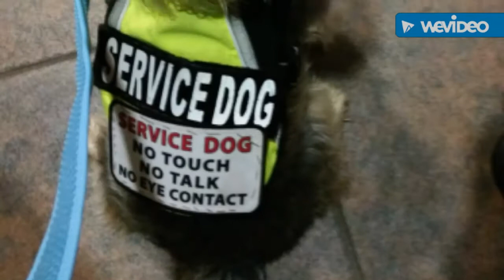Service dog ignores food.